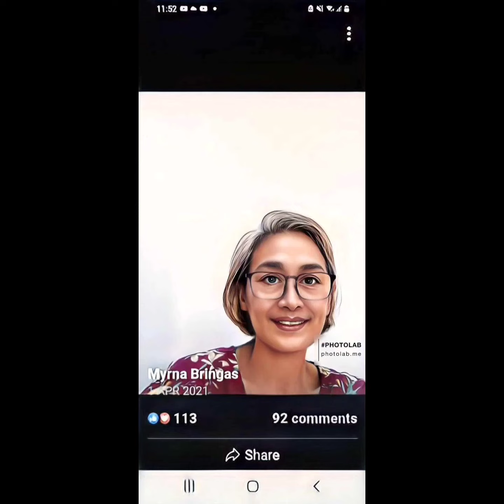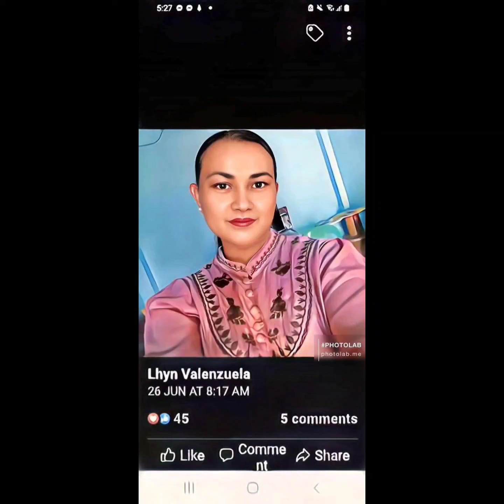Really!??? c kuya Dave nagda drive na!? wow ang galing nmn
Dito nakikita n kapag may determinasyon ka makukuha mo ang gusto mo. Matiyaga kasi si Dave at may willingness siyang matuto kaya lahat ng nais niya nakakamtan ng walang pag aalinlangan.  Yan ang  personalidad ni Dave .
" Set your goal and go for it " ang ang mito nya sa buhay. Sana lang hindi siya magbabago, mabatili sanang naka apak sa lupa ang kanyang mga paa. Kung may pagkajataon mang nadidiktahan siya iyon ay dahil bata pa siya at hindi pa niya kayang mag isa.
Intindihin na lang po natin ang kanyang sitwasyon.
Maraming salamat po sa pagsuporta ninyo.